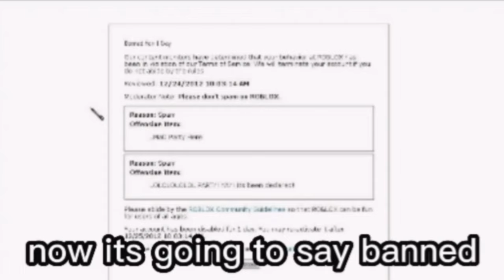HOW to get ALL admin gloves! | Slap Battles Roblox!